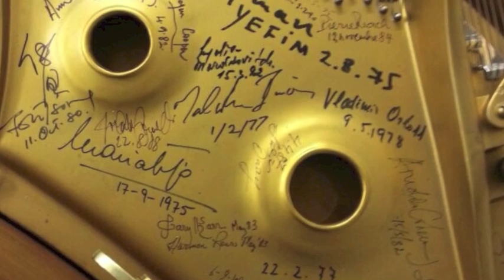Charl du Plessis Tien Stoele Toer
Steinway Artist Charl du Plessis starts his countrywide tour of his 10 favourite Steinways in 10 cities with 10 recitals. The urban legend of a lost love letter in the piano chair was the spark for this tour. Charl will perform works by Rachmaninov, Bach/Busoni, Chopin as well as some jazz. This tour is made possible by the support of Ian Burgess-Simpson pianos and SARIE. for more info.